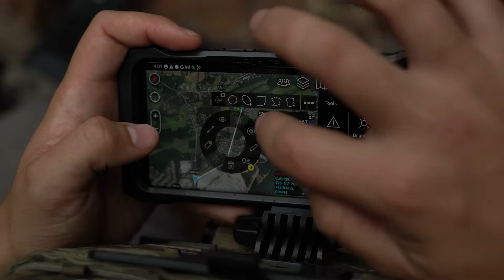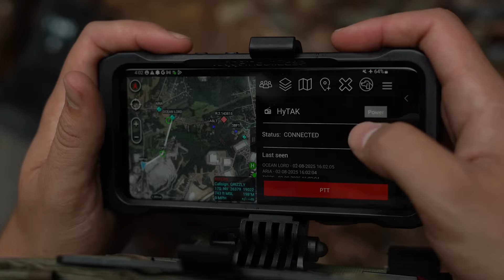HYTERA ATAK PLUGIN?! Better than a Baofeng?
HyTAK is a new plugin for CIVTAK developed by Mojave Repeater in collaboration with our friends at JTB Defense. This plugin enables you to send and receive your own TAK self-marker position/location on a regular interval as well as chat over a DMR channel via a paired Hytera radio. This integration is fully functional on encrypted DMR channels, keeping the content of your messages completely private. It is interoperable with voice, allowing you to use both voice comms and data over your network of radios.

The HyTAK Plugin is now LIVE on our website!